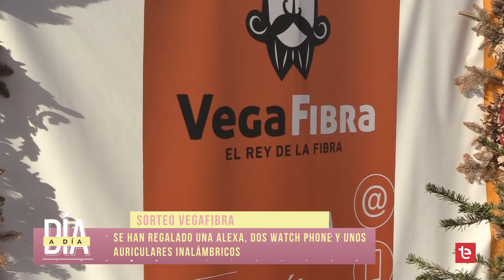DIA A DIA - 03/01/2024